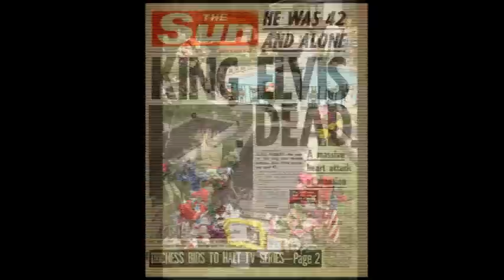Promo The Chronicles of Elvis Mc Gonigle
Promo The Chronicles of Elvis Mc Gonigle omagh play